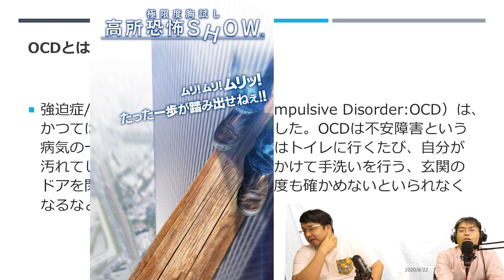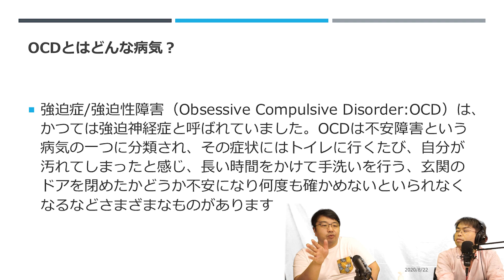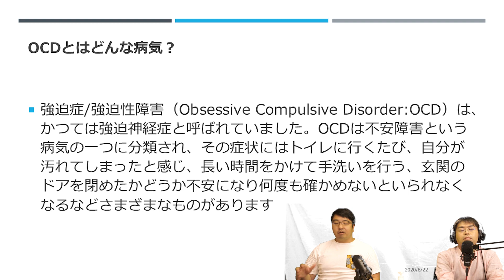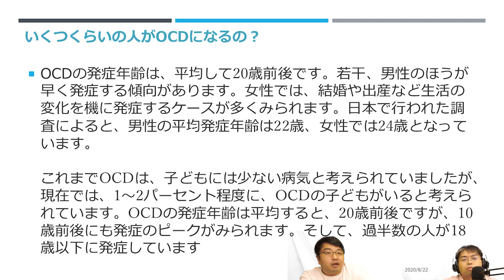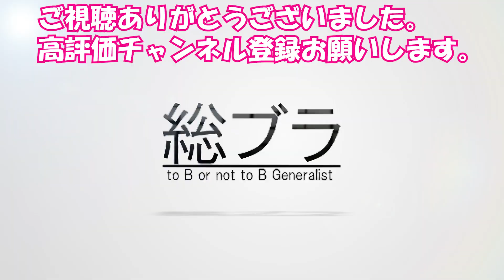#2 OCDって何なの？ 強迫性障害に誰がいつなりやすいのかがわかる 小さなことが気になるアナタへ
今回は小さなことが気になるアナタへ贈る第二弾
OCDってそもそも何なの？
概念と好発年齢を、誰がいつなりやすいのかを学んでいきましょう！